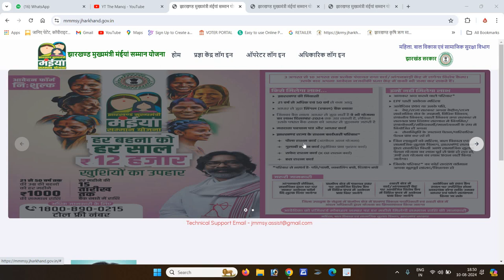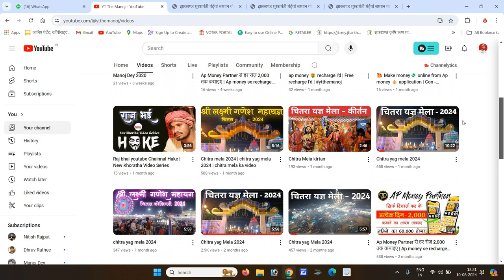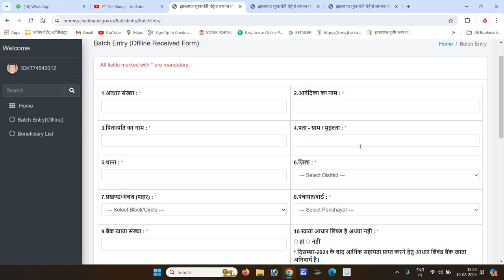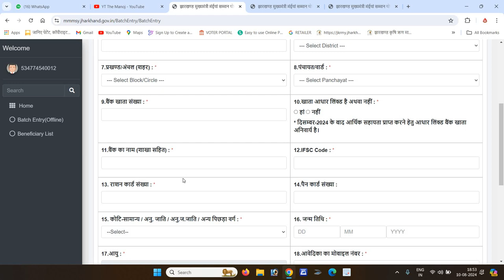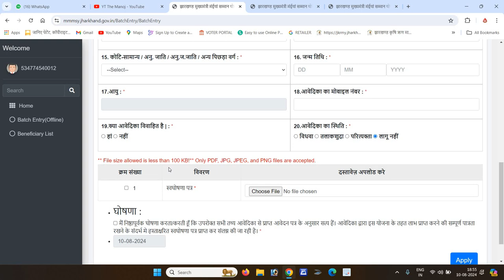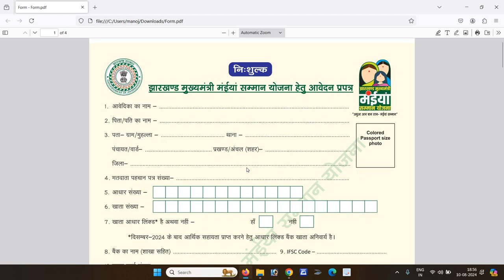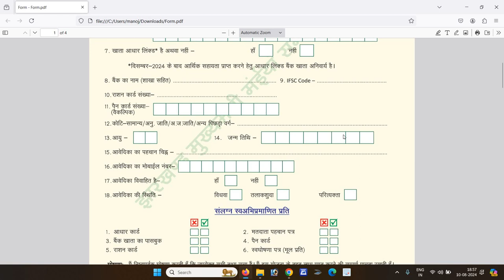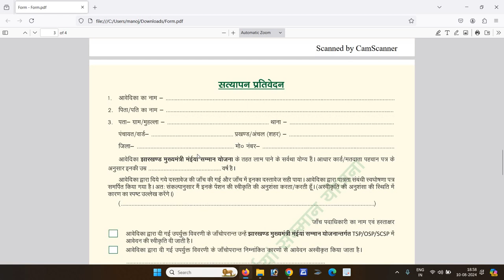Mukya mantri maiya samman yojna